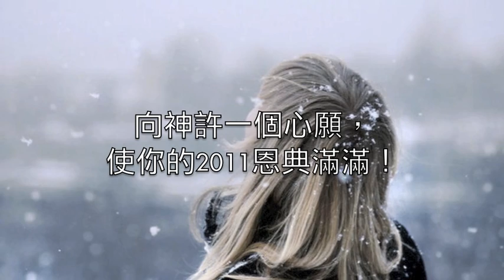12月【恩上加恩】系列活動－[新年祈願代禱牆]（11/29～12/31）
祝福時刻－11/29～12/31，新年祈願禱告牆

為2010年平安度過感恩、為你所愛的人祝福、為自己許下新年心願、

2010 11/29～12/31，來水深之處代禱牆，

向神許一個心願，使你的2011，恩典滿滿！